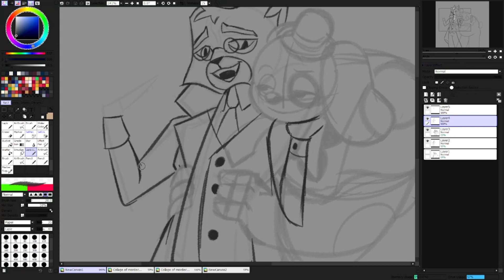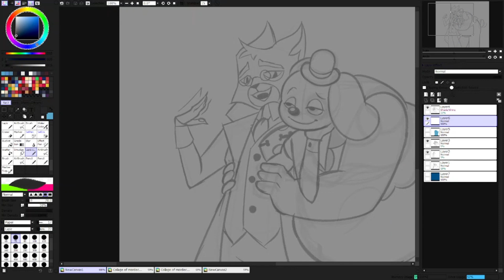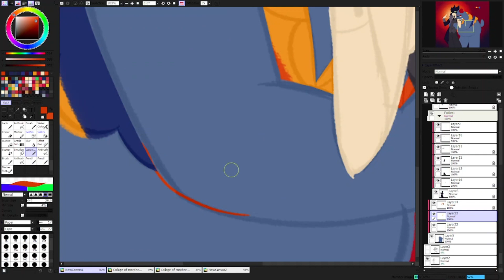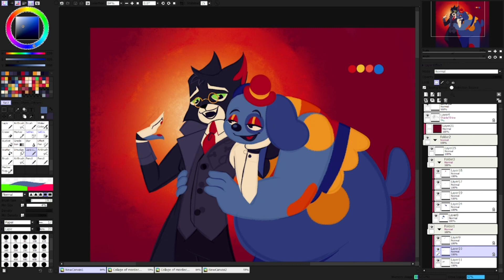Barnacai Speedpaint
Crackship keep me alive fr,
Song used are:
3DS Toad Circuit (CupcakKe Remix) - Mario Kart 8 Deluxe DLC
Wii Mushroom Gorge (CupcakKe Remix) - Mario Kart 8 Deluxe DLC
By Ranvision [Dj Pyromania]